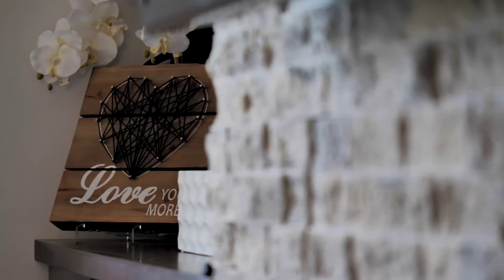Laryssa Semaka - 833 Valour Mews